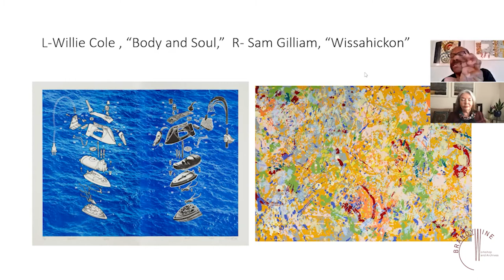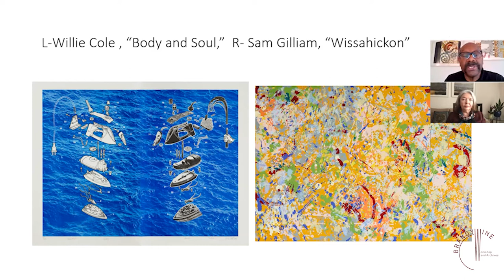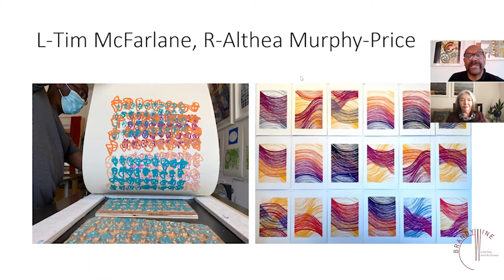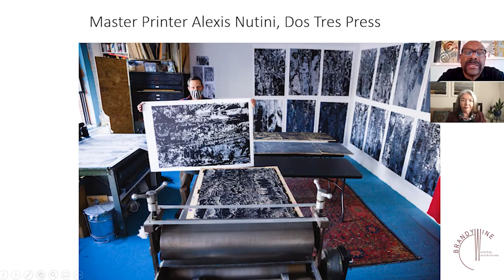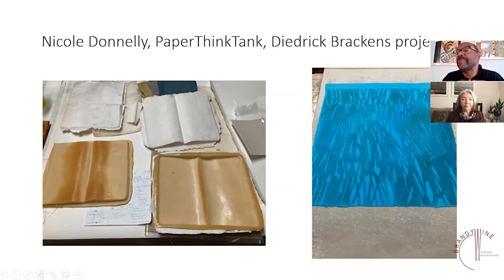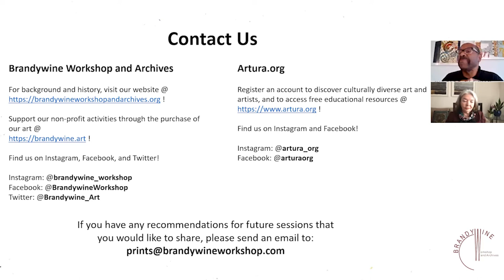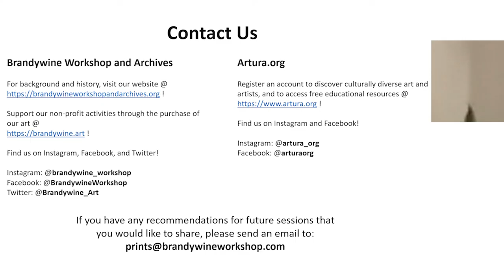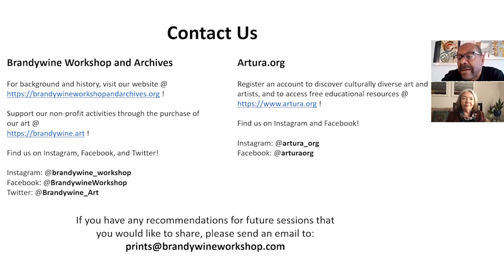ArtistsNConversation - Allan Edmunds and Patricia Smith - April 15, 2021